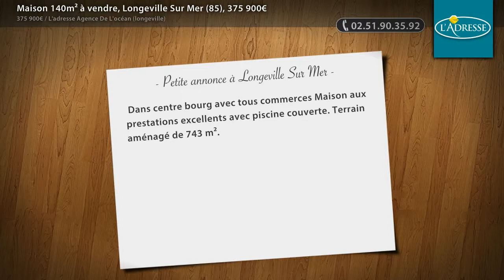Maison 140m² à vendre, Longeville Sur Mer (85), 375 900€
- Dans centre bourg avec tous commerces Maison aux prestations excellents avec piscine couverte. Terrain aménagé de 743 m².

• AGENCE :
L'adresse Agence De L'océan (longeville) (Longeville Sur Mer)
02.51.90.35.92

• ANNONCE :
Type : maison
Surface : 140m2
Nb de pièce : 6
Référence : 3137